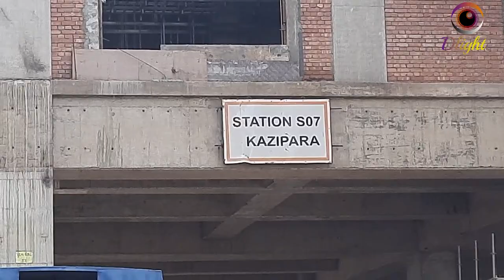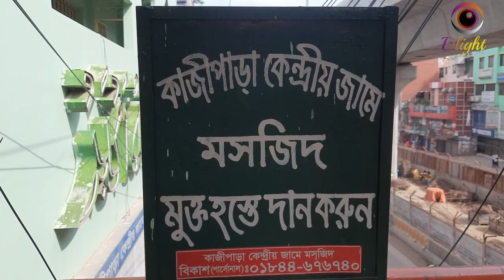New to Dhaka city Metrorail Mirpur10 to kazipara last update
New to Dhaka city Metrorail Mirpur10 to kazipara last update . Dhaka is the capital city of Bangladesh, in southern Asia. Set beside the Buriganga River, it’s at the center of national government, trade and culture. The 17th-century old city was the Mughal capital of Bengal, and many palaces and mosques remain. American architect Louis Khan’s National Parliament House complex typifies the huge, fast-growing modern metropolis. Dhaka Metro Rail is an approved mass rapid transit system under construction in Dhaka, the capital and the busiest city of Bangladesh. Mirpur 10 is the main point of Mirpur thana in Dhaka, Bangladesh. This is beside Kazipara, Mirpur 13 and Mirpur 2. All of the places have the same zip code. Mirpur 10 zip code is 1216. Borobag is just beside Mirpur 10 area, so the postal code is also the same. Station_7 and Station 6 are located between Metrorail Mirpur10 to kazipara. MRT Rapid transit or mass rapid transit, also known as heavy rail, metro, subway, tube, U-Bahn, T-Bane, metropolitana or underground, is a type of high-capacity public transport generally found in urban areas. dhaka metro rail project the project is being managed by the Communications Ministry's Dhaka Transport Co-ordination Authority, and a consortium of foreign as well as Bangladeshi firms known as NKDM Association is acting as General Consultant (GC). NKDM Association consists of: Nippon Koei Japan, Nippon Koei India, Delhi Metro Rail Corp (India), Mott MacDonald UK, Mott MacDonald India, and Development Design Consultants (local consultant - Bangladesh). Kazipara from Mirpur 10 is significant to say metro rail update. Kazipara from Mirpur 10 to Dhaka metro rail latest news. Dhaka metro rail latest news the commercial launching of the metro rail will begin on December 16, 2021. Dhaka Metro Rail project contractors Italian-Thai Development Public Company Ltd., Bangladesh (Dhaka Mass Rapid Transit Development Project) CP03-04. Metro rail Dhaka stations. The work of stations 6 and stations7 much has come a long way. Metro rail Dhaka stations Once complete, the metro rail -- with 16 stations -- will be able to carry 60,000 people an hour, reducing travel time from Uttara to Motijheel to around 40 minutes. The journey now takes about two hours on a regular day. stations 7 Kazipara is located in Dhaka City. Dhaka metro rail project cost. The total cost of the Metro Rail Line-5 project has been estimated at Tk 41,261 crore. Of this, JICA will give a loan of Tk 30,756 crores, and 10,505 crores will be provided from the state treasury. DMTCL has promised to complete the project in December 2027. Dhaka metro rail project route map DMTC is the administrative body for implementation of the Dhaka Mass Rapid Transit Project (DMRTDP). Initially DMTC will serve as the Project Implementation Unit of the Dhaka Metro Rail projects. It is constituted by an order from the Home Cabinet dated 21 Jan 2013, with a capital of Tk 100 billion. The Road Division of the Ministry of Road Transport and Bridges owning 98.8 per cent of shares, and balance owned equally by the Dhaka Transport Coordination Authority, the Prime Minister's Office, and Finance, Rail, Home and Local Government ministries. The Technical and planning units are set up to work with technical units of the General Consultant (GC) in implementing the Projects. The Institutional Development Consultant (IDC) will recommend an organizational structure to manage and operate the Line 6 Metro and execute future projects to extend the system. Dhaka Metro rail presentation. The Dhaka Metro Mass Rapid Transit (MRT) is a new metro rail system being developed by the Dhaka Mass Transit Company (DMTC) in Dhaka, Bangladesh. The public transport system will aid in the economic and social development of the greater Dhaka area, which is facing traffic congestion and pollution issues. A total of five lines, MRT Lines 1, 2, 4, 5, and 6, have been proposed for the project. MRT Line-6 is the first line to be approved under the project and is estimated to cost $2.82bn. Construction of the A trial operation of the route extending to Agargaon is expected to be conducted towards the end of 2019. Feasibility studies and environmental impact assessments for the MRT Lines 1 and 5 have been completed. The Dhaka Transport Coordination Authority (DTCA) created a 20-year strategic transport plan (STP) in 2005 to transform and develop a more integrated transit system for the rapidly growing capital. The Dhaka Metro MRT system was conceived subsequently to provide more transport options. The project is proposed to be combined with the Bus Rapid Transit (BRT) and Mass Rapid Transit (MRT) projects. The Dhaka Urban Transport Network Development Survey (DHUTS 1) funded by the Japan International Cooperation Agency (JICA) assessed Dhaka’s STP and selected the first MRT Line-6 from Uttara, a northern suburb to Motijheel, for development. Dlight is popular Youtube channel.